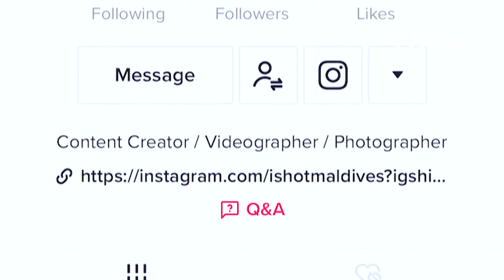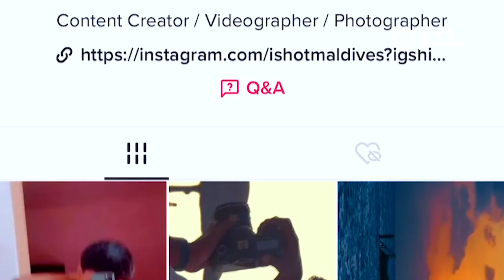AKSHAM - THE YOUNGEST & FIRST MALDIVIAN PHOTOGRAPHER TO GET VERIFIED ON TIKTOK